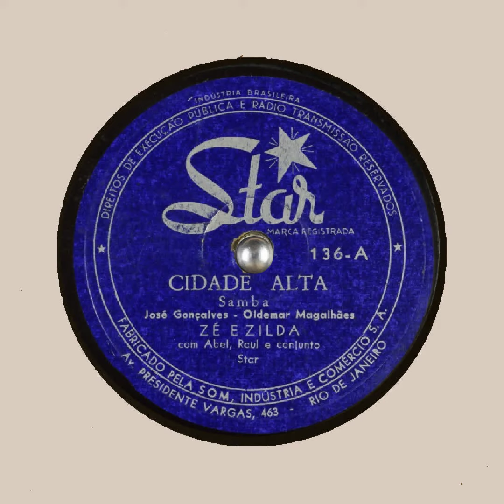CIDADE ALTA ZE E ZILDA